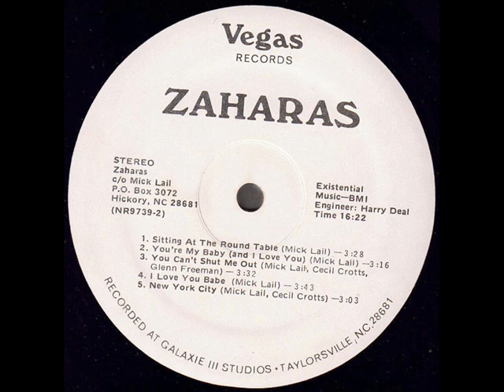Zaharas "Livin' Ain't Easy" 1978 *Sitting At The Round Table*